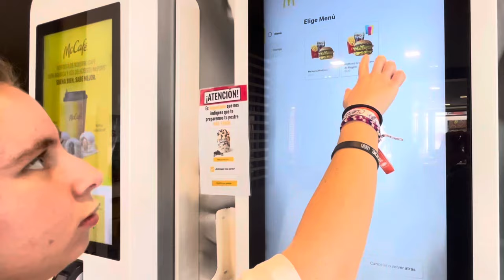¡Adiós Big Mac! Quemando 🔥 las calorías de un menú completo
¡Reto épico! Quemando las calorías de un menú Big Mac

¿Podré quemar las calorías en un día?
En este vídeo, te llevo en un viaje desafiante para quemar las 1429 calorías de un clásico menú Big Mac. Acompáñame mientras:

- Camino muchos kilómetros y me enfrento a diferentes ejercicios
- Me hidrato con agua y a la calor

¡No te pierdas este reto lleno de acción y diversión!

quemo calorias de un big mac
mcdonalds
fitness
Reto Big Mac
Quemar calorías
Menú Big Mac
Ejercicios
Cardio
Alimentación saludable
Motivación
Adelgazar
Ponerse en forma
Vida sana
Desafío
Entrenamiento
Fitness
Dieta
Bienestar
Inspiración
Hamburguesa

Comida rápida
Cómo quemar las calorías de un Big Mac
Ejercicios para quemar 550 calorías
Reto épico: Quemar un menú Big Mac
Adelgazar comiendo sano: Reto Big Mac